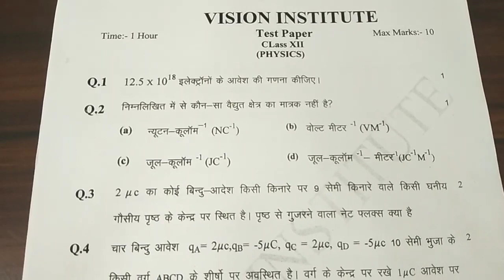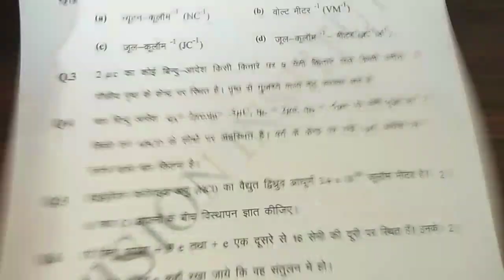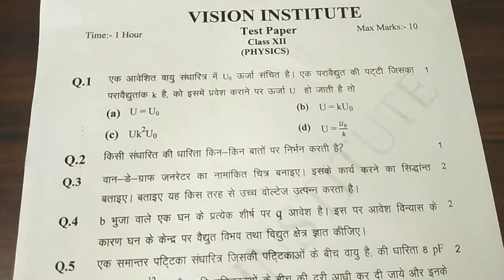UP Board Exam Class 12 - Physics Paper 2020 की दृष्टि से महत्वपूर्ण Questions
In this video, I have showed some important questions of physics which are very important for up board exam 2020.